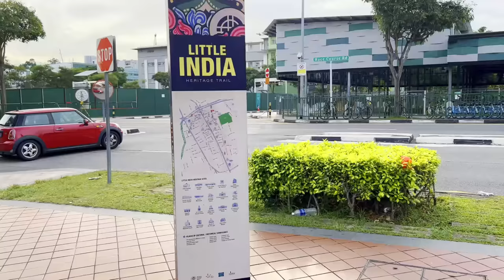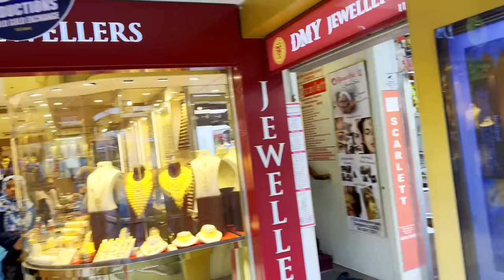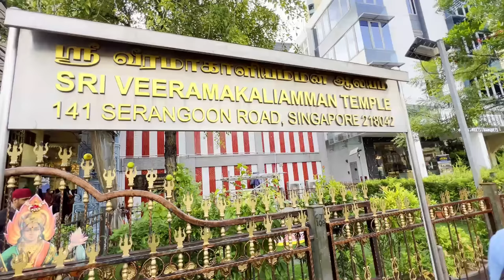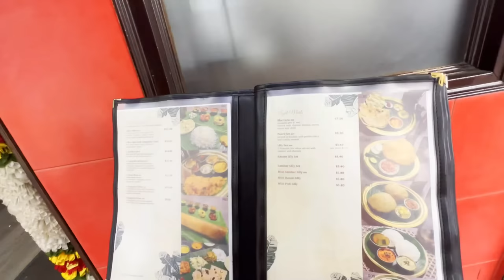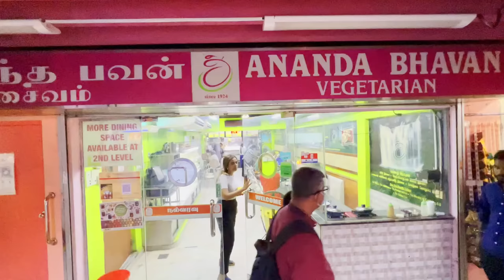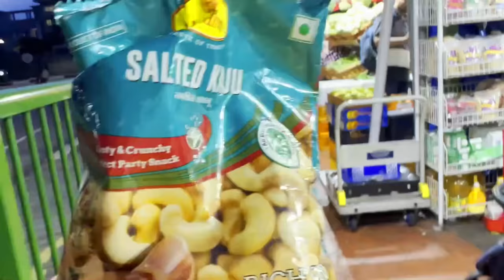Little India Main Mulakat Hoi Subscriber Se :) || Singapore Vlog || Iman and Moazzam Vlogs